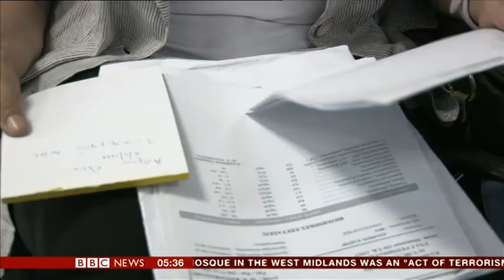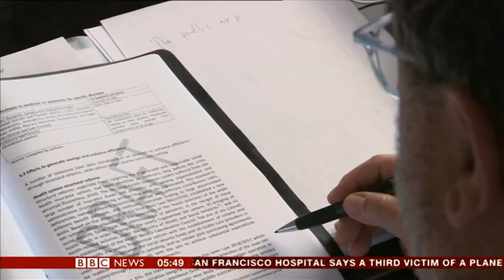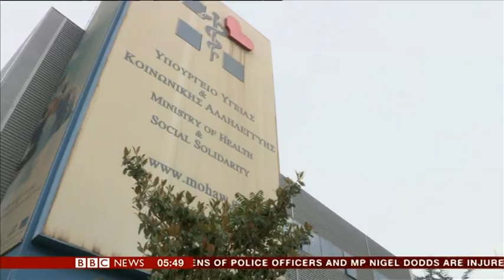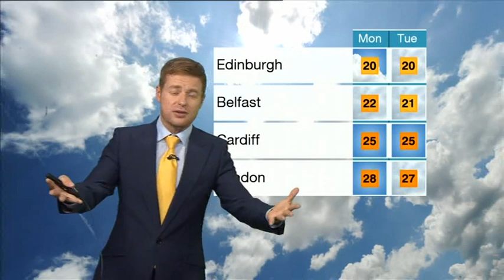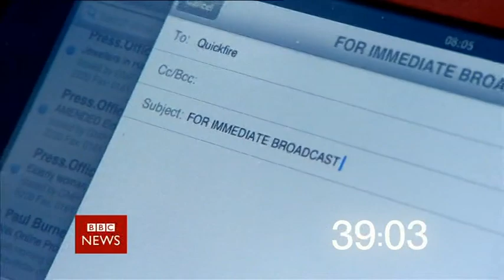In Sickness and in Debt (BBC "Our World")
Featuring news on issues around the world. Zeinab Badawi travels to Athens, visiting hospitals and community clinics, to discover what impact the austerity measures in Greece are having on the nation's health.